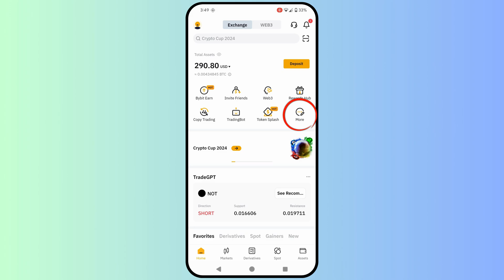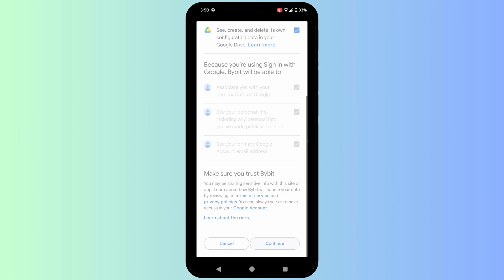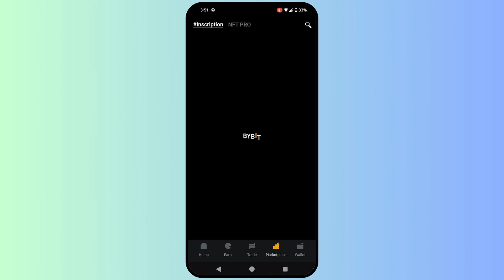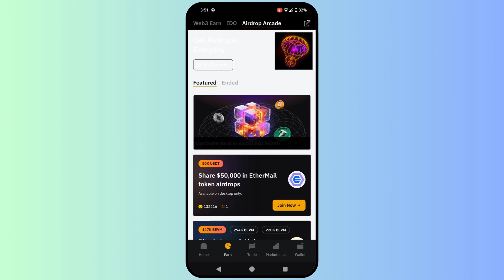How To Create Bybit Web3 Wallet | How Use Bybit Web3 Wallet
In today's video, we have learned how to create Web3 Violet in Bybit Exchange. If you want to create a web3 wallet in bybit exchange and you want us to know how we can use web3 wallet then in this video we have learned how to create a web3 wallet in bybit exchange can create a wallet.

Cover Topic:
how to create web3 wallet in bybit exchange